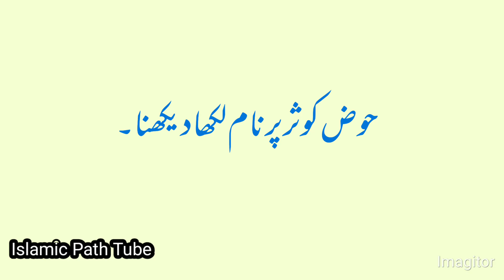Khwab main hooz e kosar Dekhnay ke tabeer | Hooz e kausar dream | خواب میں حوض کوثر دیکھنے کی تعبیر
اس ویڈیو میں ہم خواب میں حوض کوثر دیکھنے اور اس کا پانی پینے کی تعبیر پر روشنی ڈالیں گے۔ حوض کوثر کے خواب کی اہمیت اور اس کے مختلف معنی کیا ہوسکتے ہیں؟ دیکھیں اور جانیں!

In this video, we will discuss the interpretation of seeing Al-Kawthar Pond in a dream and drinking its water. What is the significance of this dream and what could it symbolize? Watch to find out!

Is video mein hum khawab mein Haud-e-Kausar dekhne aur is ka pani peene ki tabeer par roshni dalain ge. Haud-e-Kausar ke khawab ki ahmiyat aur is ke mukhtalif maani kya ho sakte hain? Dekhain aur janein!

इस वीडियो में हम सपने में हौज़-ए-कौसर देखने और उसका पानी पीने की ताबीर पर चर्चा करेंगे। हौज़-ए-कौसर के सपने का महत्व और इसके विभिन्न अर्थ क्या हो सकते हैं? देखिए और जानिए!